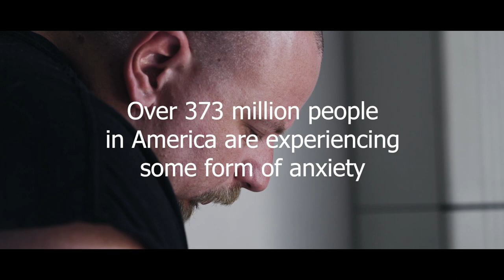Overcomers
Join Us For Our Services:
Sunday:
9AM In-Person & Online (Kids World Available)
10:30AM In-Person Arizona Campus
11AM In-Person & Online (Kids World Available)
1:30PM En Persona y En La Red (Servicio en Español)
Wednesday:
7PM In-Person & Online (Kids World Available) Hallmark Campus